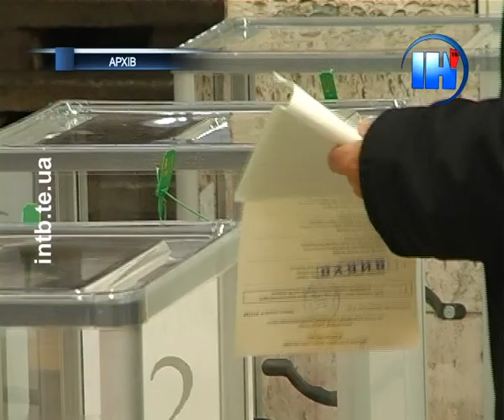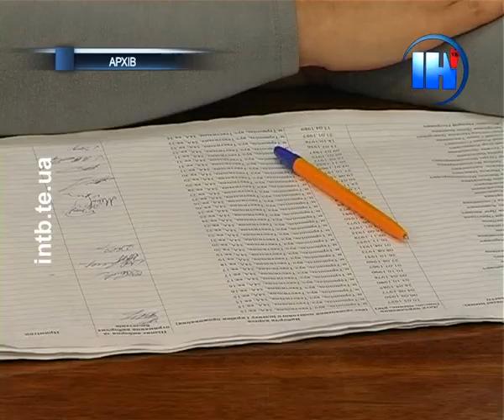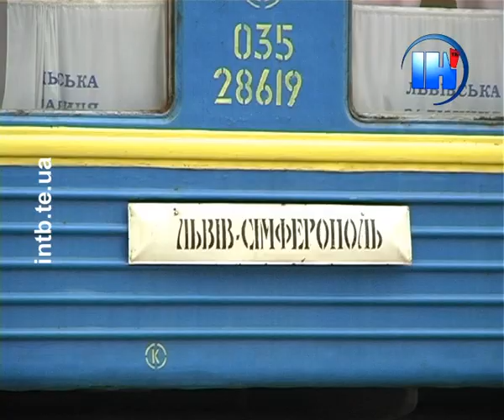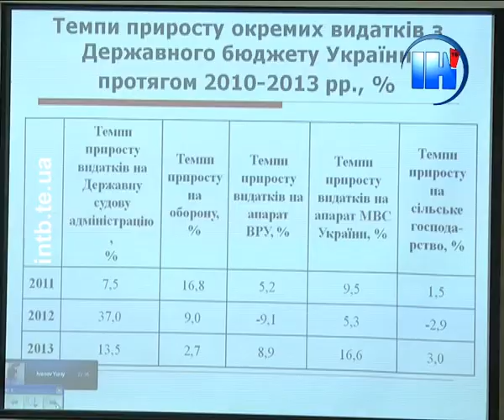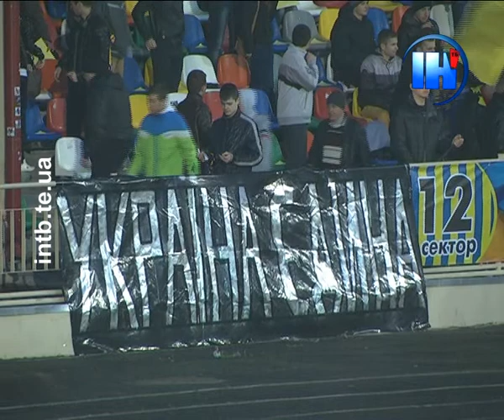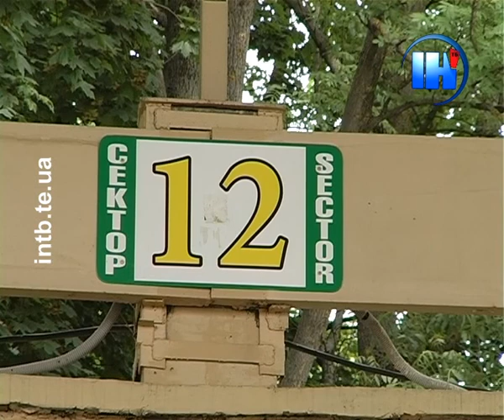Ранковий випуск новин за 21 травня 2014 року